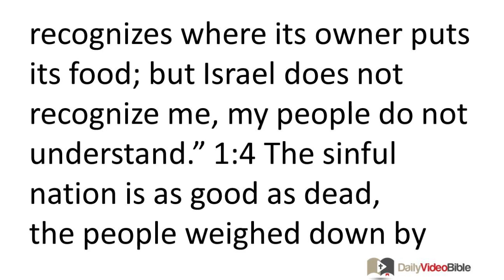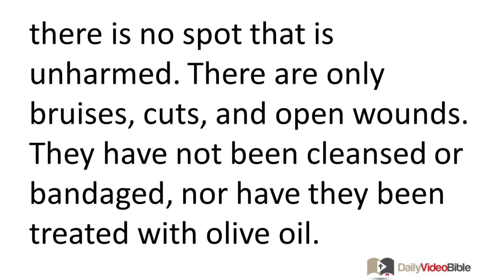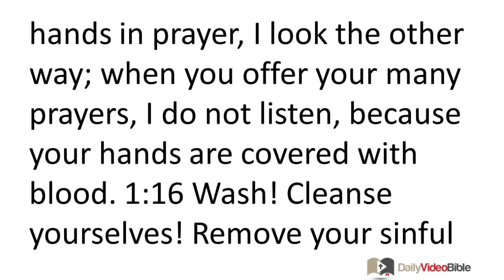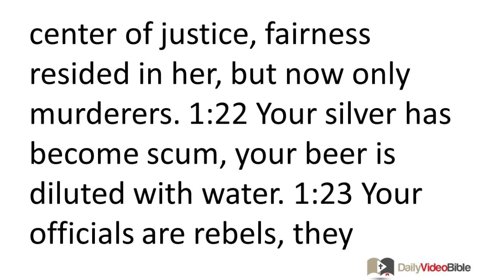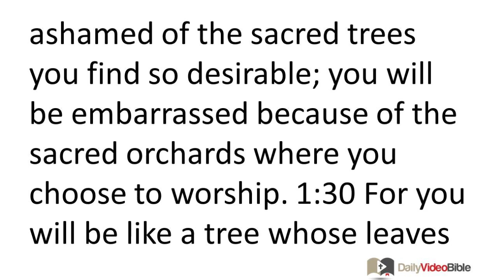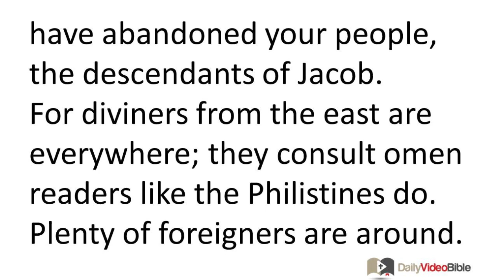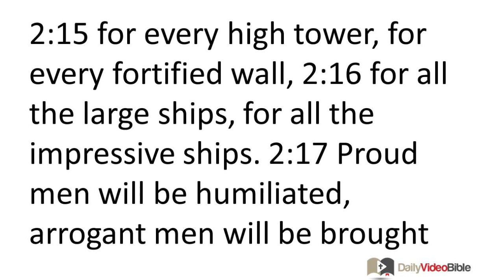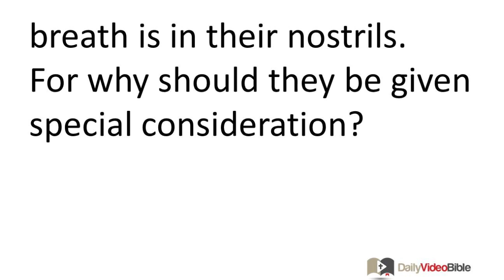August 28 Isaiah 1 and 2 Old Testament for the Daily Video Bible DVB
Isaiah 1:1-25 - Heading
1:1 Here is the message about Judah and Jerusalem that was revealed to Isaiah son of Amoz during the time when Uzziah, Jotham, Ahaz, and Hezekiah reigned over Judah.
Obedience, not Sacrifice
1:2 Listen, O heavens,
pay attention, O earth!
For the LORD speaks:
"I raised children, I brought them up,
but they have rebelled against me!
1:3 An ox recognizes its owner,
a donkey recognizes where its owner puts its food;
but Israel does not recognize me,
my people do not understand."
1:4 The sinful nation is as good as dead,
the people weighed down by evil deeds.
They are offspring who do wrong,
children who do wicked things.
They have abandoned the LORD,
and rejected the Holy One of Israel.
They are alienated from him.
1:5 Why do you insist on being battered?
Why do you continue to rebel?
Your head has a massive wound,
your whole body is weak.
1:6 From the soles of your feet to your head,
there is no spot that is unharmed.
There are only bruises, cuts,
and open wounds.
They have not been cleansed or bandaged,
nor have they been treated with olive oil.
1:7 Your land is devastated,
your cities burned with fire.
Right before your eyes your crops
are being destroyed by foreign invaders.
They leave behind devastation and destruction.
1:8 Daughter Zion is left isolated,
like a hut in a vineyard,
or a shelter in a cucumber field;
she is a besieged city.
1:9 If the LORD who commands armies had not left us a few survivors,
we would have quickly become like Sodom,
we would have become like Gomorrah.
1:10 Listen to the LORD's word,
you leaders of Sodom!
Pay attention to our God's rebuke,
people of Gomorrah!
1:11 "Of what importance to me are your many sacrifices?"
"I am stuffed with burnt sacrifices
of rams and the fat from steers.
The blood of bulls, lambs, and goats
I do not want.
1:12 When you enter my presence,
do you actually think I want this --
animals trampling on my courtyards?
1:13 Do not bring any more meaningless offerings;
I consider your incense detestable!
You observe new moon festivals, Sabbaths, and convocations,
but I cannot tolerate sin-stained celebrations!
1:14 I hate your new moon festivals and assemblies;
they are a burden
that I am tired of carrying.
1:15 When you spread out your hands in prayer,
I look the other way;
when you offer your many prayers,
I do not listen,
because your hands are covered with blood.
1:16 Wash! Cleanse yourselves!
Remove your sinful deeds
from my sight.
Stop sinning!
1:17 Learn to do what is right!
Promote justice!
Give the oppressed reason to celebrate!
Take up the cause of the orphan!
Defend the rights of the widow!
1:18 Come, let's consider your options," says the LORD.
"Though your sins have stained you like the color red,
you can become white like snow;
though they are as easy to see as the color scarlet,
you can become white like wool.
1:19 If you have a willing attitude and obey,
then you will again eat the good crops of the land.
1:20 But if you refuse and rebel,
you will be devoured by the sword."
Know for certain that the LORD has spoken.
Purifying Judgment
1:21 How tragic that the once-faithful city
has become a prostitute!
She was once a center of justice,
fairness resided in her,
but now only murderers.
1:22 Your silver has become scum,
your beer is diluted with water.
1:23 Your officials are rebels,
they associate with thieves.
All of them love bribery,
and look for payoffs.
They do not take up the cause of the orphan,
or defend the rights of the widow.
1:24 Therefore, the sovereign LORD who commands armies,
the powerful ruler of Israel, says this:
"Ah, I will seek vengeance against my adversaries,
I will take revenge against my enemies.
1:25 I will attack you;
I will purify your metal with flux.
I will remove all your slag.